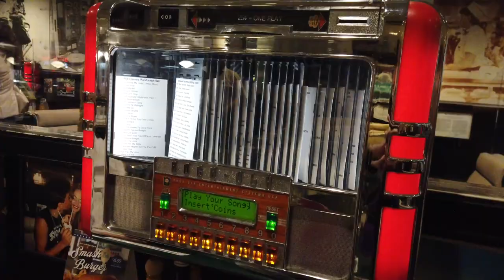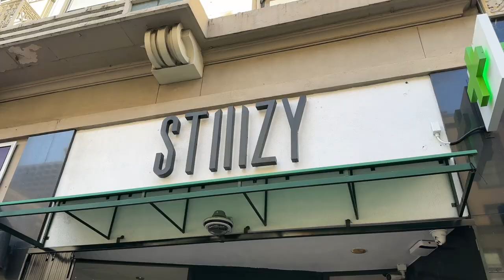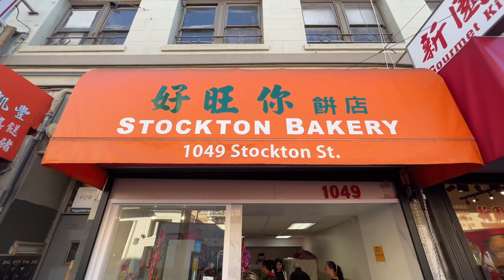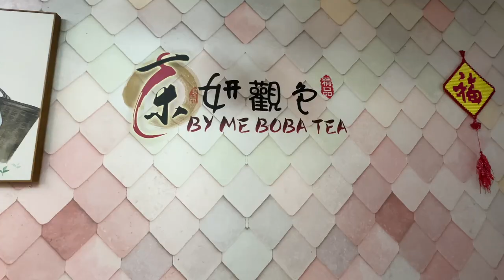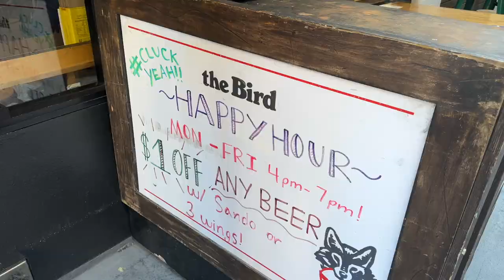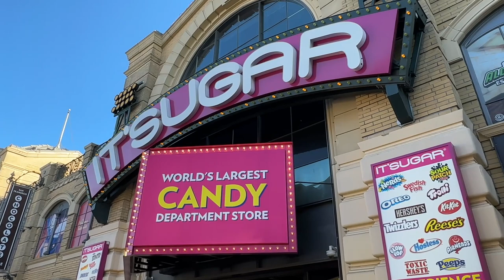San Francisco VLOG // Exploring Union Square, Chinatown, Fishermans Wharf, & MORE!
We're in SAN FRANCISCO! It has been a while since we've visited SF and we had such a great time! Our main reason for this trip was to see Liz Phair in concert, but we made sure to do some touristy stuff. We explored Union Square, Chinatown, and Fisherman's Wharf. And we even caught a couple movies! Join us as we spend a weekend in San Francisco! Your support of my little channel means the world to me and my family!

Thank you for supporting my channel so I can continue to bring you free content each week!

00:00 Introduction
00:23 Day 1 - Marvels and TS!
03:15 Day 2 - Union Square & Chinatown
07:06 Liz Phair!
09:02 Day 3 - Ghirardelli Square & Fisherman's Wharf
11:00 Our Hotel